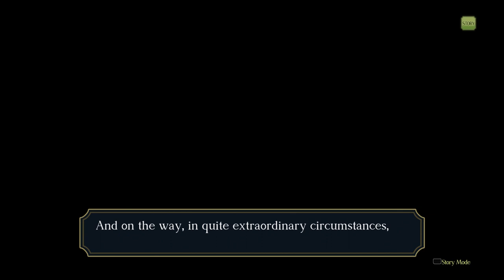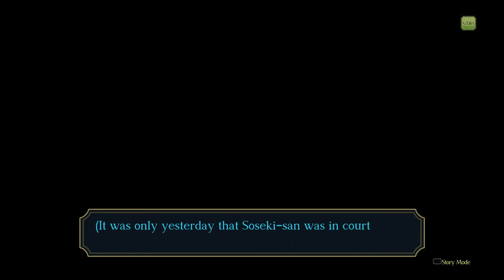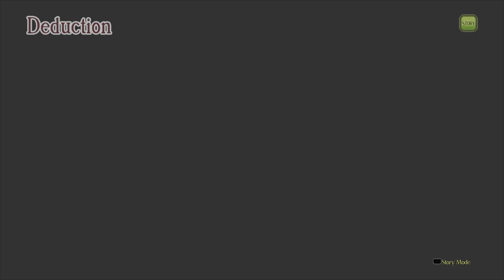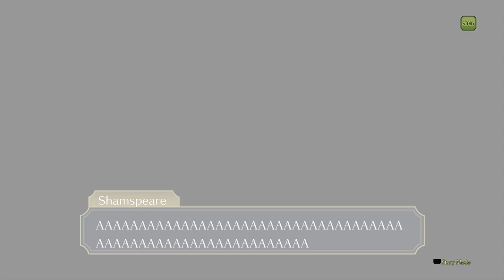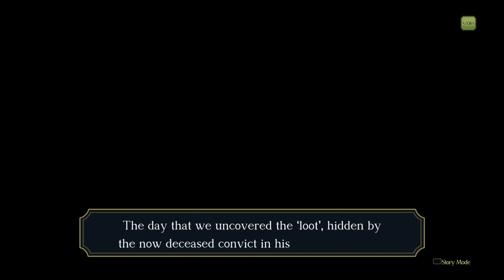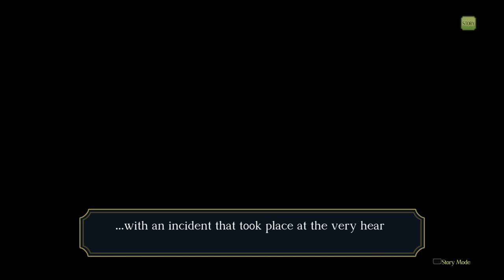The Great Ace Attorney Chronicles Resolve Episode 2 Walkthrough - The Memoirs of The Clouded Kokoro